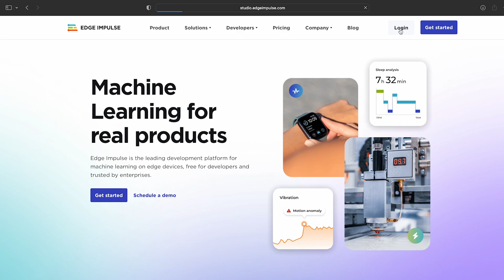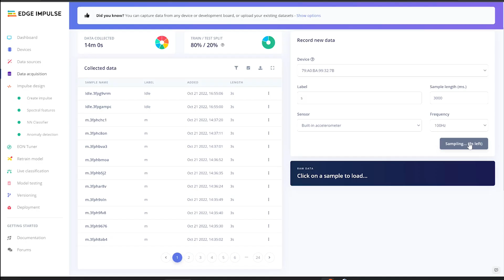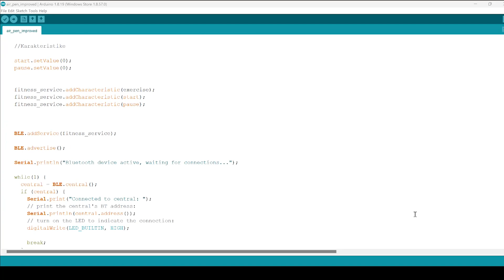DIY Apple Pencil With Artificial Intelligence | Touch Free HMI | Coders Cafe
𝐌𝐞𝐞𝐭 𝐓𝐡𝐞 𝐂𝐫𝐞𝐚𝐭𝐨𝐫𝐬
Nekhil Ravi (Hardware Development, Narration)
Shebin Jose Jacob (Software Development)
𝐖𝐞'𝐫𝐞 𝐅𝐚𝐢𝐫𝐥𝐲 𝐒𝐨𝐜𝐢𝐚𝐥 𝐏𝐞𝐨𝐩𝐥𝐞
𝐆𝐞𝐚𝐫𝐬 𝐔𝐬𝐞𝐝
Shot On: Canon M50
Microphone: Boya M1
Tripod : DigiTek DTR 520 BH
Software: Adobe Premiere | Adobe Photoshop | Adobe Audition |  Adobe After Effects